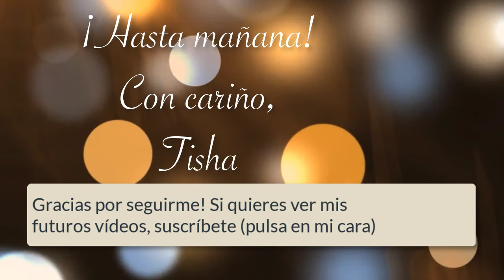1000 suscriptores! Regalo: sesión de preguntas el domingo en vivo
¡Gracias por seguirme, ya sois más de 1000 suscriptores!
Mañana domingo haré una sesión en vivo, para que podáis ir haciéndome preguntas y las responderé en directo.

10:00 en California
12:00 en Ciudad de México
13:00 en Nueva York / Bogotá / Lima
14:00 en La Paz
15:00 en Buenos Aires / Santiago / Asunción
19:00 en España peninsular y Europa central
20:00 en Grecia / Israel

Aparte, ¿qué vídeos querrías que publicara a lo largo de 2018? ¡Déjame un comentario debajo del vídeo!